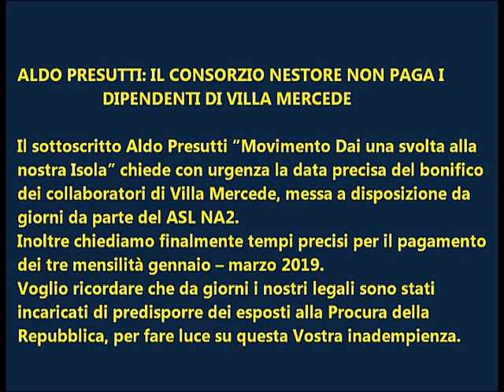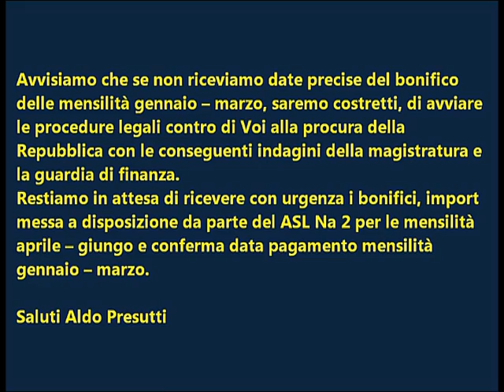Il Dottor Aldo Presutti diffida e mette in mora il Consorzio Nestore